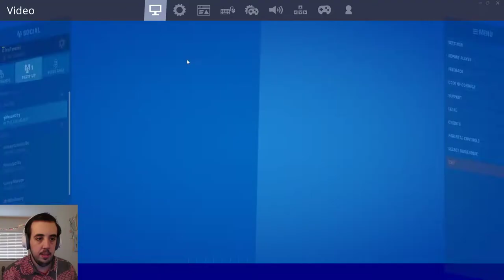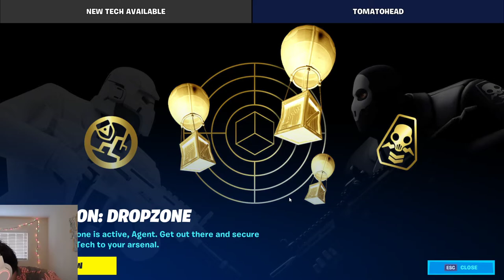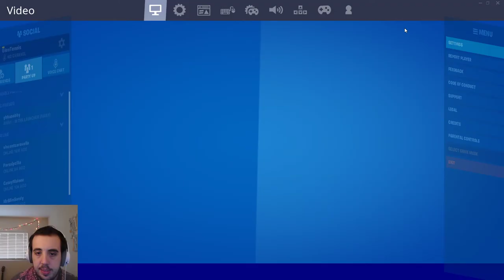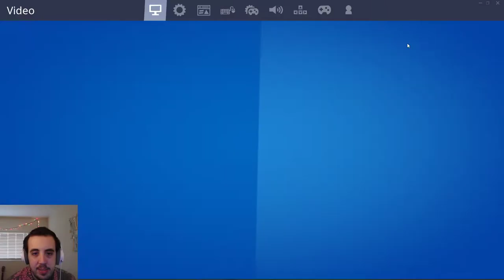Ben Hunts the Scourge in a Fortnite [Lockdown 2020: Day 21] (04/08/2020)